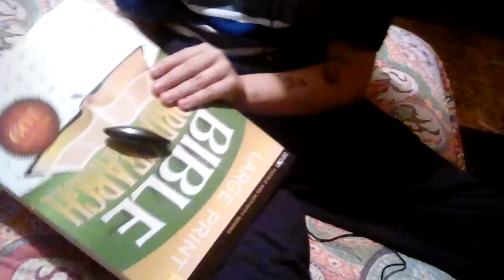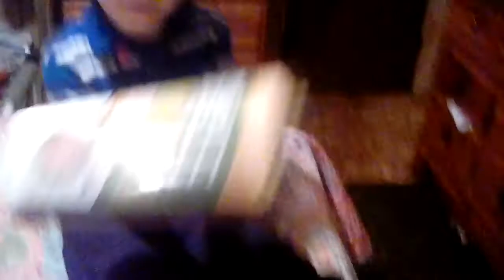Dollar general 1 $ toy review by gavin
Gavin doing a toy review magnets and a kazoo